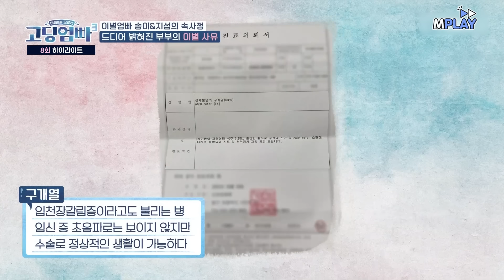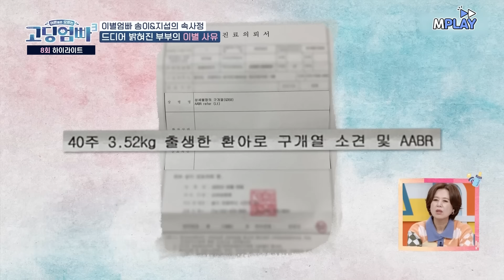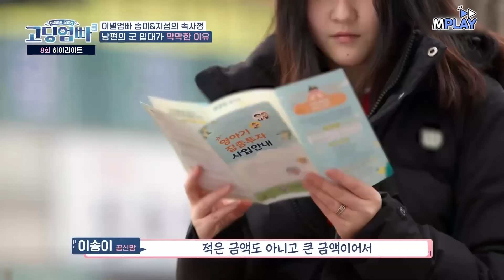직업x, 군입대 예정인 남편, 아이가 셋인데 대책은 없다? | MBN 20230302 방송